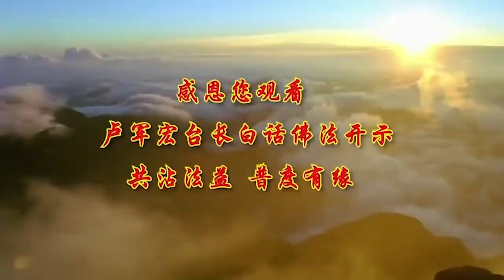【转念成善，转识成智】-卢军宏台长白话佛法广播讲座-第四集